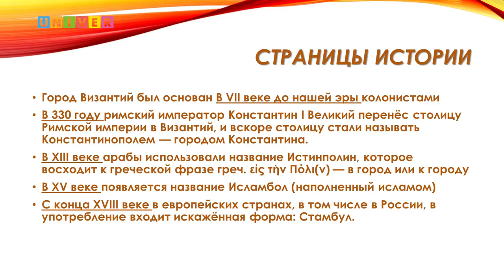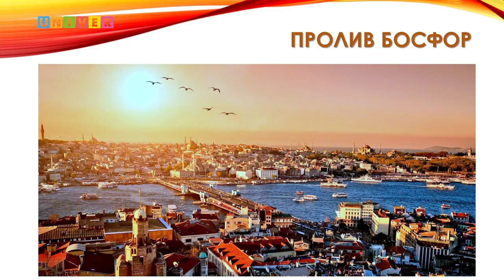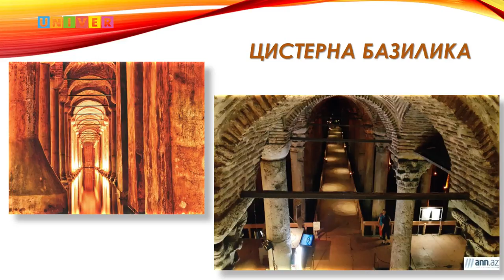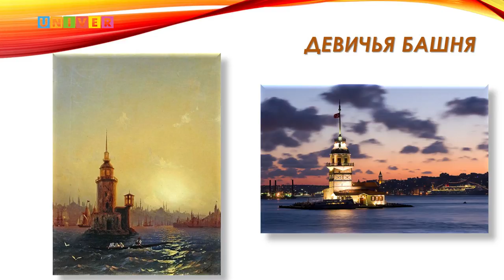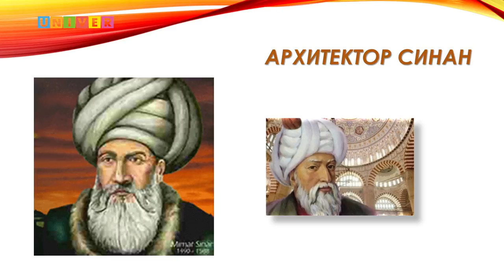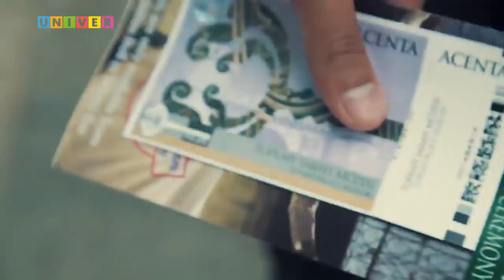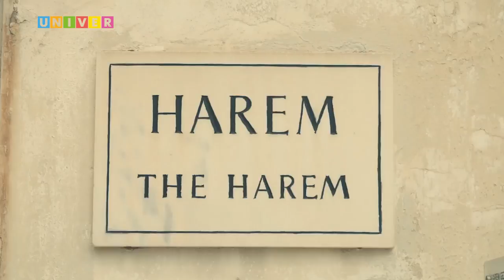Детский университет КФУ. Загадки древнего Стамбула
Лекция Эльмиры Хабибуллиной -  директора Высшей школы международных отношений и востоковедения Института международных отношения, истории и востоковедения Казанского федерального университета